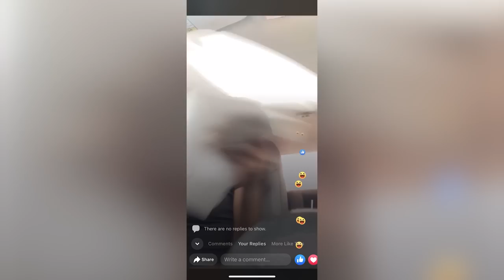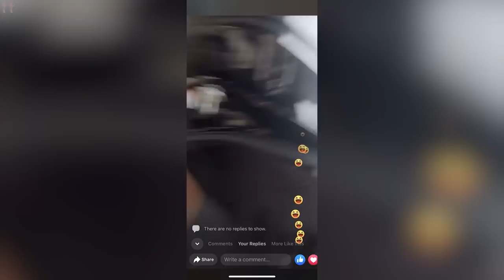Idiot Mugging for Camera gets Window Smashed & Arrested - Y'all saw that right?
She's clearly mugging with a big ol' smug grin on her stupid face for the camera while her window is being smashed, because she tried to drive off from a traffic stop with warrants out having a suspended license

Don't worry, she's just making sure we all saw how dumb she is, apart from her thinking she's doing a smart...  -Ragical Shorties